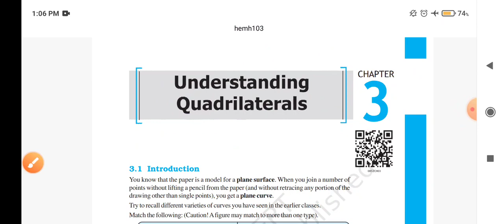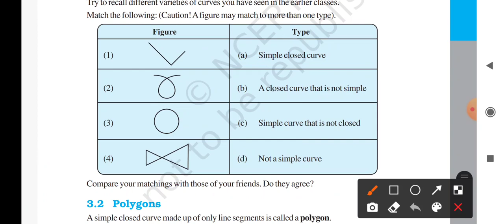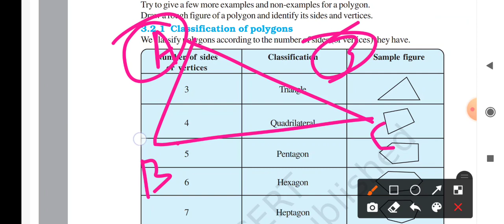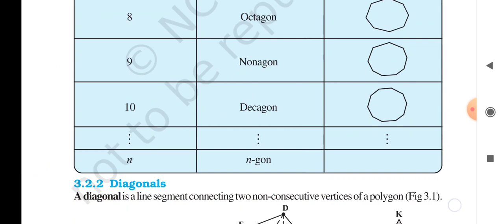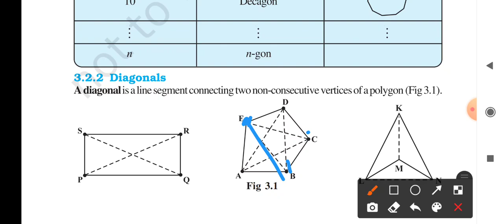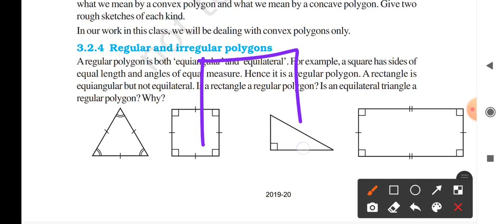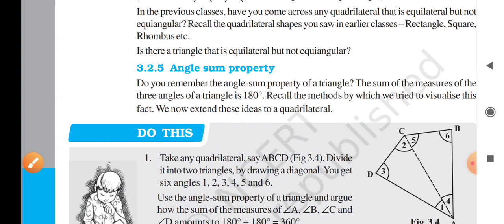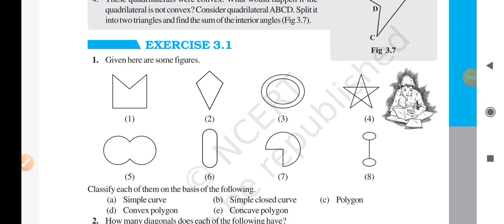ଓଡିଶା ଆଦର୍ଶ ବିଦ୍ୟାଳୟ, class-8th,MATH,Chapter-3,part-1, Understanding Quadrilateral, Learn in ଓଡ଼ିଆ